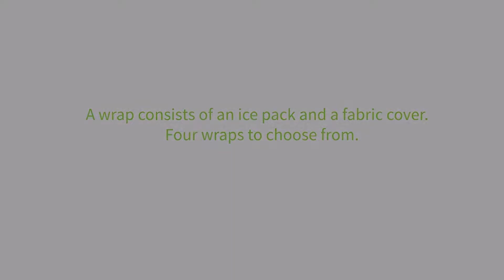Cold compression therapy wrap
Cold compression therapy ankle wrap with gel ice pack
cold compression wrap is designed to help you recover faster, i.e. helping reduce sports injury or surgery recovery time. With the right cold compression therapy solution targeting the exact pain source, cold therapy can provide extended relief from pain associated with injuries, stressed muscles and even long-term health issues like arthritis.